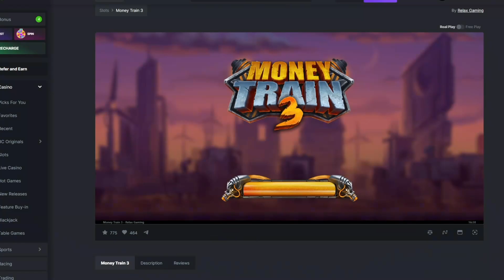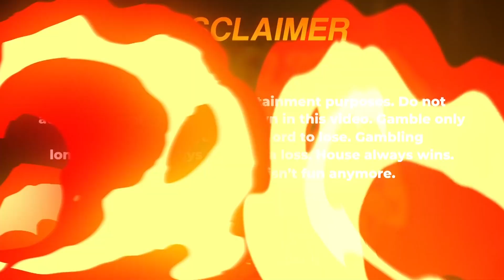NEW Money Train 3 Expensive Bonuses Paid? Massive Wins & Crazy Luck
What's up everyone! Today we are trying to win some money on Money Train 3 Slot, Doing a lot of bonus buys and trying to hit some crazy multipliers!